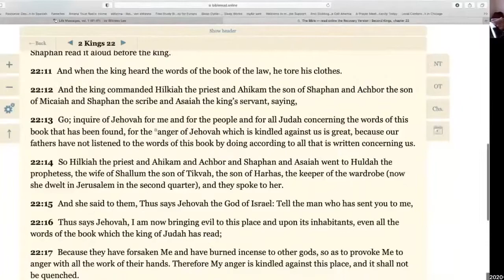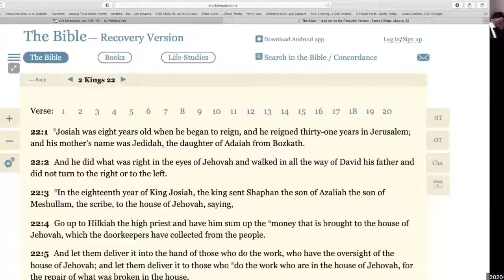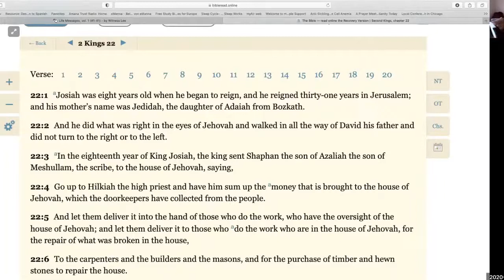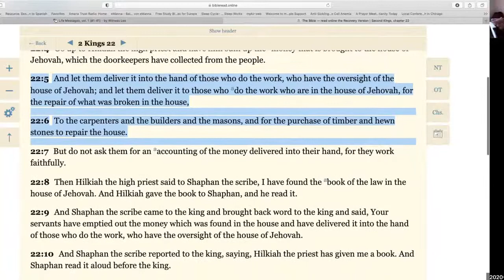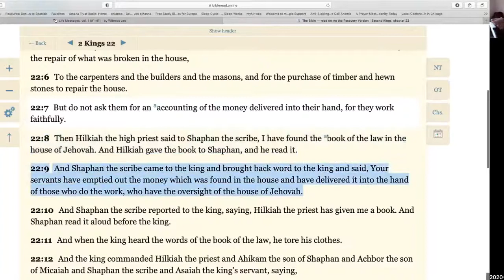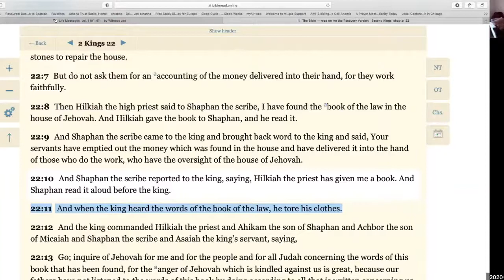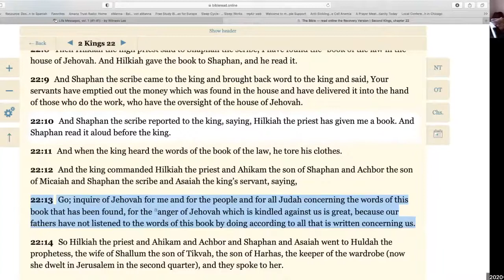Ministry Meeting PH November 19, 2020